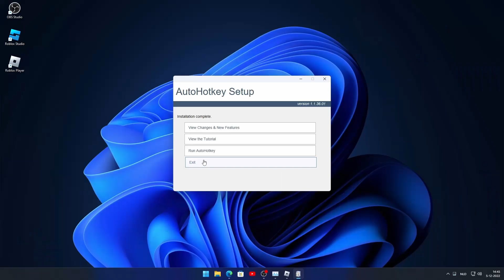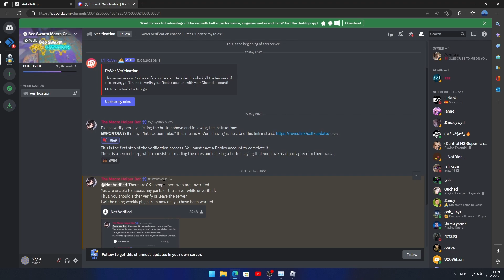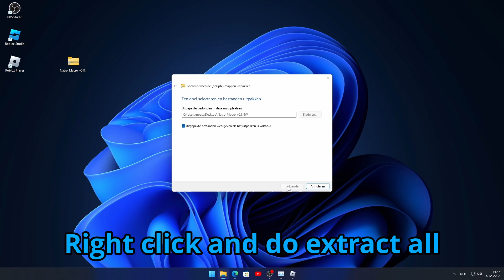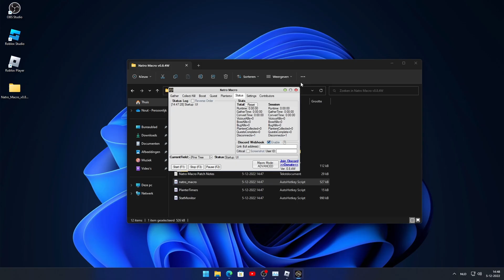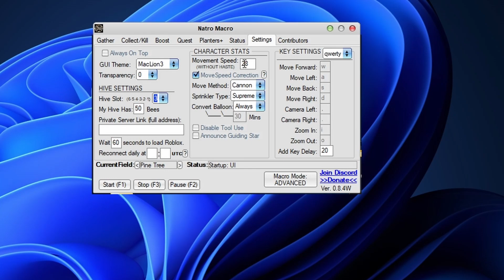How to MACRO in Bee Swarm Simulator! *Free Honey*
Such a bad video ngl XD
In this video I am going to show you how to macro in Bee Swarm Simulator  and earn loads of honey without breaking a sweat!
This video I used Davinci Resolve if there are a few problems it's because of the new edit software

Edited with Davinci Resolve 18